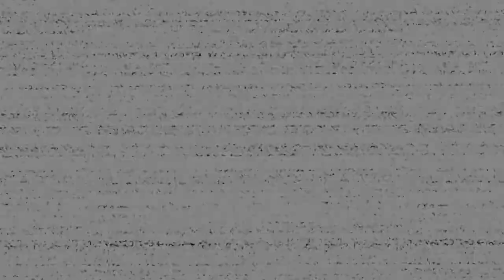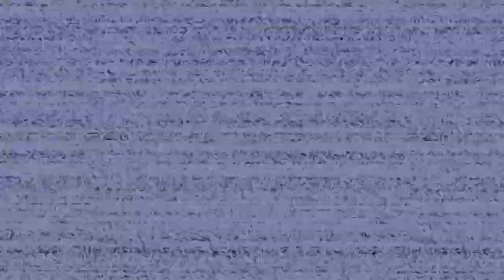Night terrors [FNAF help wanted pt6]